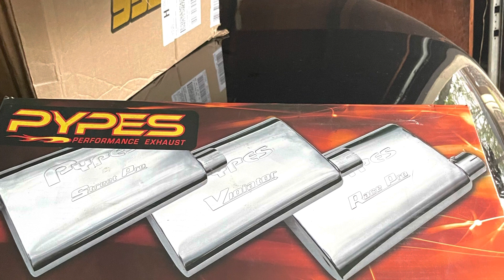3” Pypes exhaust